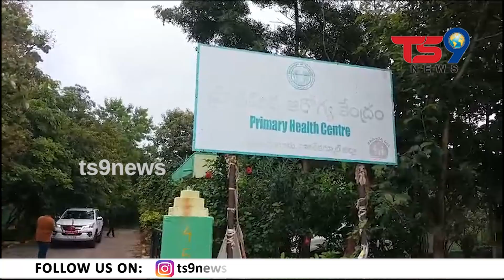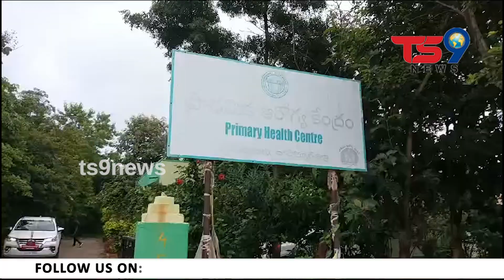ప్రాథమిక ఆరోగ్య కేంద్రాన్ని ఆకస్మికంగా తనిఖీ చేసిన జిల్లా కలెక్టర్ బాదావత్ సంతోష్ | ts9 news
ts9 news is a cable tv and digital news platform for reporting and writing on various issues, producing videos with a specific focus on the Telangana and AP. Our content will include breaking news, detailed reporting ground reportage, news analysis and opinions.